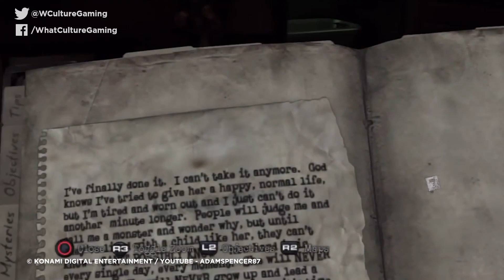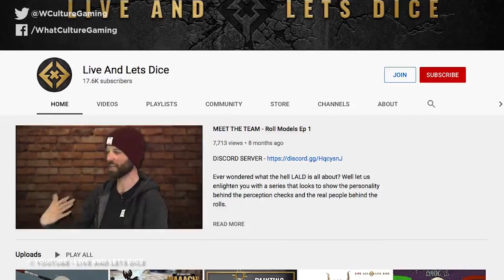10 Video Game Side Missions You MUST Complete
You're missing out if you don't play these.